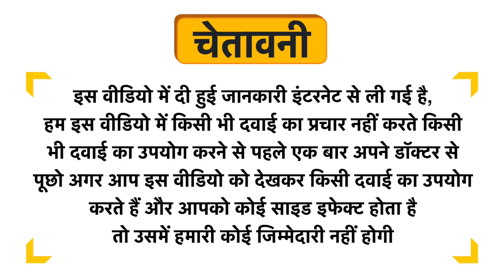Fij Ayurveda Safed Musli 500mg Capsule Uses in Hindi | Side Effects | Dose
Fij Ayurveda Safed Musli 500mg Capsule Uses in Hindi | Benefits | Side Effects | Dose